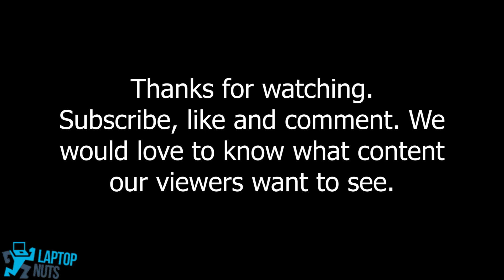Laptop HP Pavilion 15 ab030tx Disassembly Take Apart Sell. Drive, Mobo, CPU & Other Parts Removal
Steps and order we remove laptop parts
Battery ~0:06, Bottom Case Base Cover ~0:14 ~0:50 ~2:26, DVD-RW Burner Optical Drive ~0:44, Hinge Screw Cover ~2:17, HDD Hard Drive ~3:51, RAM Memory ~3:59,  CPU Cooling Fan w/Heatsink ~4:04, Motherboard ~4:54 5:52, Wireless WiFi Card ~5:48, USB Card Reader Board w/Cable ~6:13, Left and Right Hinge Set ~6:41, DC-in Power Jack ~7:01, Left and Right Speaker Set ~7:12, Palmrest w/Touchpad, Keyboard ~7:19, LCD Screen Complete Assembly ~7:25.